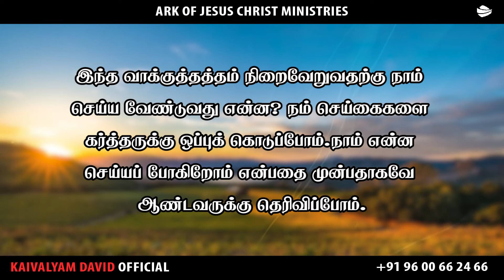ARK OF JESUS CHRIST (MAY 10 PROMISE WORD)